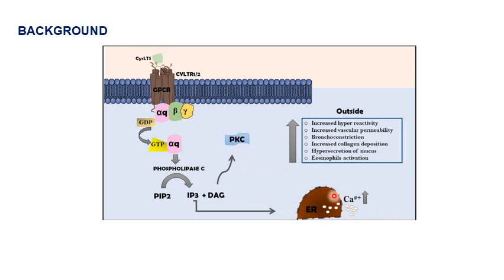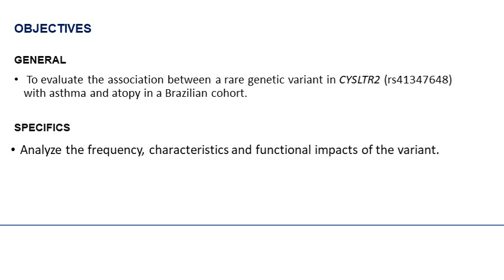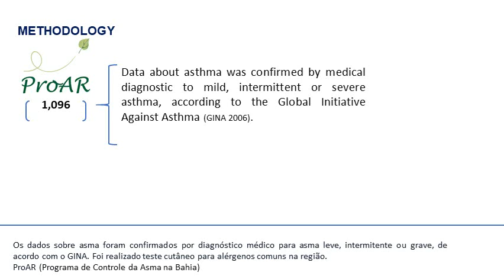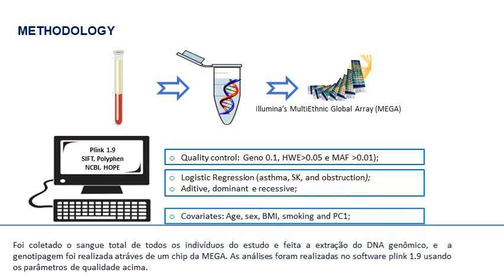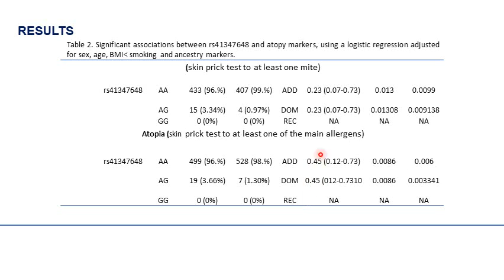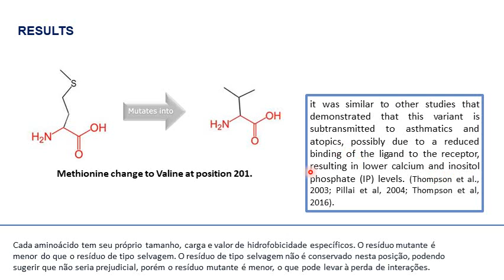THE VARIANT RS41347648 DECREASES RISK OF ATOPY IN BRAZILIANS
Autores:
GABRIELA PIMENTEL PINHEIRO, HELENA MARIANA PITANGUEIRA TEIXEIRA, RYAN DOS COSTA, TALITA DOS SANTOS DE JESUS

Descrição:
Introduction: Asthma is a chronic disease of lungs and it is frequently associated with a Th2 inflammation where IgE and inflammatory mediators are released in the presence of allergens and among the mediators involved are the cysteinyl leukotrienes (CysLTs), they are linked to bronchoconstriction, airway hyperresponsiveness, and eosinophilia. CysLTs can bind to the Cysteinyl leukotriene receptor type 2 (CysLTR2) and activate the symptoms described above. Thus, polymorphisms in CYSLTR2 may be associated with asthma phenotypes, especially those related to the Th2 pathway. In this study, we explored the role of a rare variant,  rs41347648 which has been already linked to asthma and atopy in several populations but never described in Brazilians. Objective: To evaluate the association between a rare genetic variant in CYSLTR2 (rs41347648) with asthma and atopy in a Brazilian cohort. Methods: Genotyping was performed using a Illumina panel and carried out in 1,096 participants from ProAr program. Logistic regressions for asthma and atopy markers were performed using PLINK 1.9 software adjusted for sex, age, smoking, body mass index and ancestry markers. Results and Discussion: This is a missense-type variant where the amino acid valine is replaced by a methionine. The frequency of the variant in the study population is very low only 1.23%, the G allele of the variant was negatively associated in the dominant model with skin prick test to mite (OR: 0.23: 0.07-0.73) and negatively associated with atopy (0.45: 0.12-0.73). This was different from other studies where this same variant was correlated with a higher risk of atopy. The variant was not associated with asthma and other atopic markers, possibly due to low frequency. Conclusion: The variant was negatively associated with atopy markers, however further studies conducted with a larger number of subjects to investigate the real impact of this variant on asthmatic individuals.